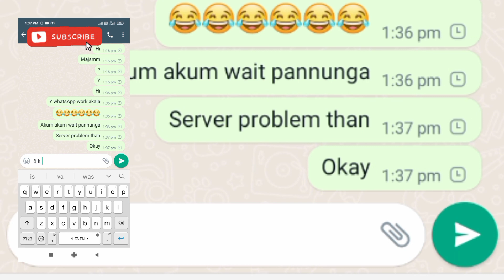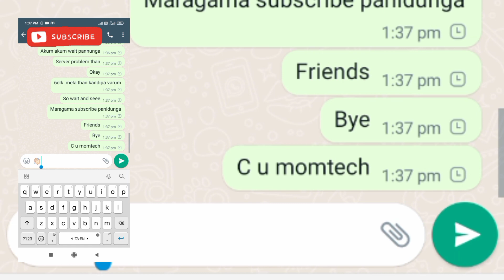WhatsApp not working message not sending problem solve